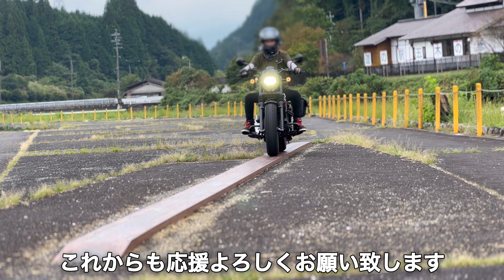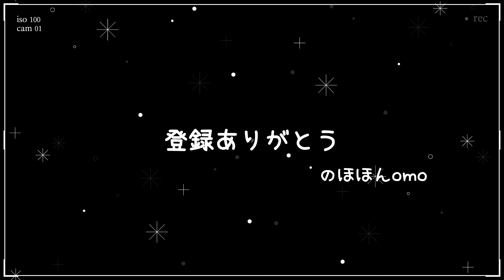【50代からの挑戦】登録者1000人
ワタクシ事ですが、2021年2月9日YouTubeを始めてから一つの目標登録者1000人達成するまで約4年の歳月が経ちました

何も取り柄もない普通のおばさんが登録者1000人まで到達する事ができましたのは
一番は家族の理解があってYouTubeクリエーターをしてます

そして、なんと言っても視聴いただいてる登録者さん
本当に心から感謝しております

コメントも温かく私の背中を押してくれています

これからも『のほほんomo』元気なうちはマイペースで続けていこうと思っております
動画は月に2〜４本アップしてます
天候や体調みながら（更年期）出かけてますので、時々の動画をゆっくり待っててくださいな
ショートは気まま

バイク動画ですが、長野県は冬乗れませんのでまた来年春からアクセル回してきます
待っててね

冬は長野県中心に映してきます

【今までの共演者さん】
きゅうりくん
みーちゃんご夫妻
Renちゃん
あおちゃん
あきこのひとりごとさん
やまじいさん
家族

（トコトコおじチームメンバー）
みち旅ひで&りっぺさんご夫妻
scooter散策日記のなーさん
ふっきゃんのV-Strom250Touring
ぶらっと、そこまで行きますかのkadoさん

撮影許可を頂きご協力いただきましたお店の方々ありがとうございました

　　　　　　　　　　　　　　　　　omo